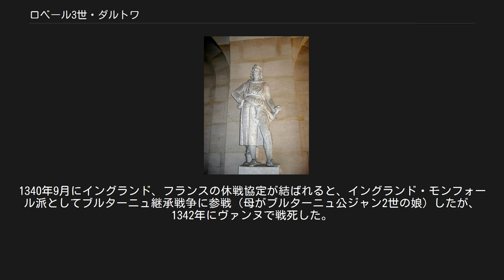ロベール3世・ダルトワ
ロベール3世・ダルトワ（Robert III d'Artois, 1287年 - 1342年）は、中世フランスの貴族。
父はアルトワ伯(fr)ロベール2世の子であるフィリップ・ダルトワ。
国王フィリップ6世の義弟だったが、アルトワ伯の継承争いに関して対立し、謀反人として追われイングランドに亡命した。
エドワード3世にフランス王を主張することを勧めて百年戦争の原因の一つとなった。
 ロベール2世には娘マオー、息子フィリップという嫡子がいたが、1298年にフィリップは亡くなっており、他に男子は生存していなかった。
1302年にロベール2世が金拍車の戦いで戦死したとき、アルトワ地方の慣習により、フィリップの長子ロベール3世（当時15歳）ではなく、ロベールの伯母にあたるマオー（マティルドの愛称、ブルゴーニュ伯妃）がアルトワ伯を継承した。
 ヨーロッパの多くの地方においては男系優先であるため、ロベールは1309年と1318年に継承権を主張して訴訟を起こしたが、いずれも敗訴した。
1318年に王族ヴァロワ伯シャルルの娘ジャンヌと結婚したが、1328年に妻の異母兄にあたるヴァロワ伯フィリップがフランス王フィリップ6世として即位すると、ロベール3世はボーモン・ル・ロジェ伯を与えられ、側近として優遇された。
 しかし、1329年にマオーが亡くなると再びアルトワ伯位を主張し、訴訟を起こした。
「ロベール3世を後継者とする」というロベール2世の遺言状なるものを提出したが、これが偽造であることが露見し、さらにマオーの跡を継いだジャンヌ（フィリップ5世王妃）が1330年に亡くなっており、これもロベール3世による毒殺ではないかと疑われ、謀反人として逮捕状が出された。
 ロベール3世は逃亡し、ブラバント公等の各地の親族を頼り庇護を求めたが、いずれもフィリップ6世の追及により長居はできず、1336年にイングランドに渡りエドワード3世の庇護を求めた。
フィリップ6世はロベール3世の所領を没収し、その家族を逮捕、投獄して、イングランドにロベール3世の引渡しを要求した。
しかし、フィリップ6世によるスコットランド王デイヴィッド2世の保護を不満としていたエドワード3世は、意趣返しとしてロベール3世を歓迎し、リッチモンド伯を与えた。
 復讐に燃えるロベール3世は、エドワード3世に女系継承によりフランス王位を主張することを勧め、またフランス王家、貴族の内情について細かい情報を与えて、戦争の計画に貢献した。
 百年戦争が始まるとエドワード3世と共に北フランスの行軍に従い、1340年のスロイスの海戦の勝利の後、アルトワの奪回を計ったが成功しなかった。
1340年9月にイングランド、フランスの休戦協定が結ばれると、イングランド・モンフォール派としてブルターニュ継承戦争に参戦（母がブルターニュ公ジャン2世の娘）したが、1342年にヴァンヌで戦死した。
 妻ジャンヌ・ド・ヴァロワとの間に6人の子女をもうけた。